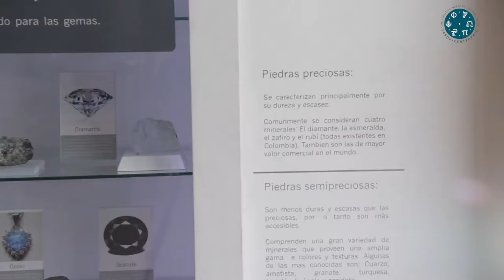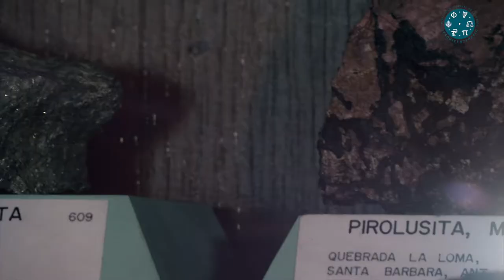Museo de Geociencias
El Museo de Geociencias de la Sede Medellín de la UNColombia es un espacio abierto al público donde podrán encontrar diferentes muestras de minerales, rocas y fósiles.